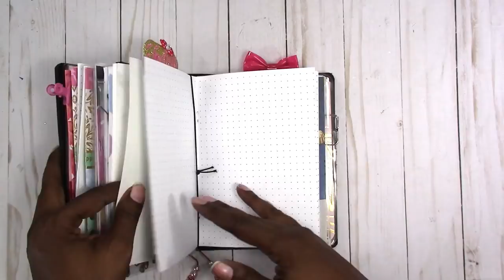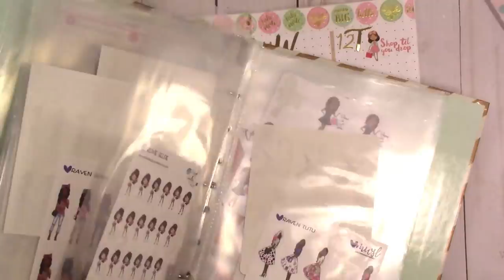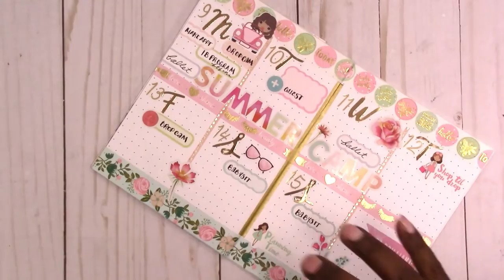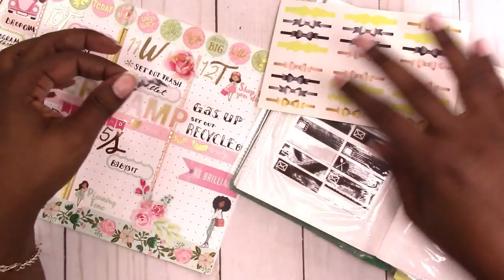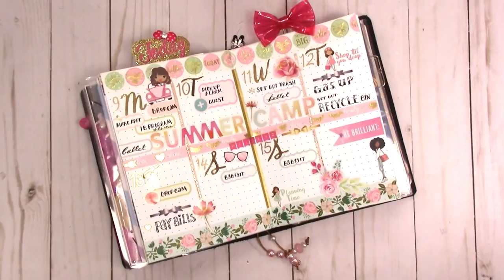B6 Traveler's Notebook Plan With Me "From Scratch" No Kit/WK 25/Jul 9-Jul 15 2018 | Scrapcraftastic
I had to push myself a little this week to plan, and I'm glad I did. I'm quite pleased with this planner spread.

I used quite a few stickers from my stash, along with some stickers from the Walmart sticker books and the Michael's Recollections sticker books.  I was even able to put a few alpha stickers to use.

Rachelle

PAPERS
HP Paper 32lb 8.5 x 11 500 Sheets

Legal Paper

Sticker Paper

TOOLS
Tim Holtz Stamp Platform

ADHESIVES
Art Glitter Glue

PRINTERS
Other Options:

MORE SCRAPCRAFTASTIC

SNAIL MAIL
Designs By Rachelle LLC
Scrapcraftastic